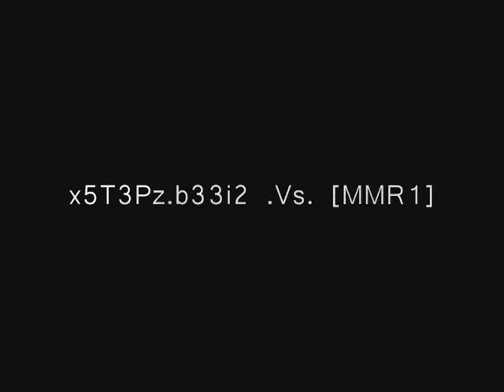GTA - SuckKer Deagle [ x5T3Pz.b33i2 -Vs- [MMR1] ] .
มาเป็นส่วนหนึ่งกันได้ที่ IP: 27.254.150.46:44444 Ts3 : SUCKKER.TS.IN.TH แล้วมาสนุกไปด้วยกัน